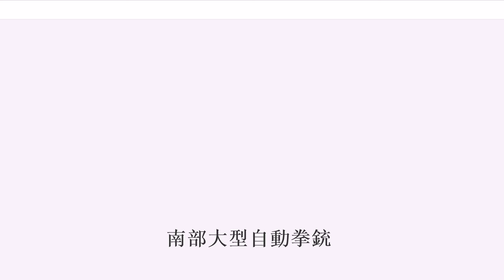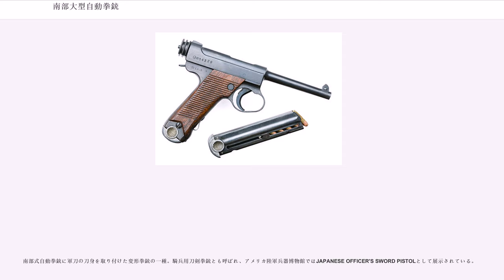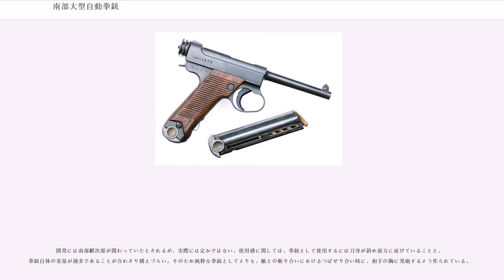南部大型自動拳銃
南部式大型自動拳銃（なんぶしきおおがたじどうけんじゅう）は、1902年（明治35年）に南部麒次郎によって開発された日本初の自動拳銃であり、南部大拳と略して呼ばれる。

海軍が陸式拳銃という名称で採用したほか、改良を加えられたものが十四年式拳銃として陸軍に採用されている。

南部麒次郎が自動拳銃の開発を始めたのは、欧州で各種の自動拳銃が開発されはじめた19世紀末であり、南部式自動拳銃の製作に成功したのは義和団の乱直後の1902年（明治35年）とかなり早い時期にあたる。1904年（明治37年）に東京砲兵工廠での生産準備が整のい、同年の日露戦争に於いて早くも実戦使用された記録が残されている
。その後二十六年式拳銃を更新する拳銃として南部式自動拳銃乙型が検討され、1908年（明治41年）の1月22日から2月5日の間に“四一式自動拳銃”と仮称して陸軍技術審査部主体でテストされたが、予算の関係上早急な装備更新はすべきでないとして採用には至らなかった。補助火器である本銃の更新は見送られ、陸軍将校に小口販売されたほか、明治末期からは泰平組合などを通じて中国やタイなど海外へ輸出
され、軍人以外の官吏にも支給

されていた。

1919年（大正8年）には、陸軍内で南部式自動拳銃500挺を京漢線従業員へ供給するための製作外注計画が立てられ
、1920年（大正9年）には、南部式自動拳銃 大型・小型各5挺が制式検討のため陸軍技術本部へ送られている。
1921年（大正10年）には、東京瓦斯電気工業株式会社より南部麒次郎（当時は少将）を南部式自動拳銃および三年式重機関銃製造のため顧問として招請したいとの依頼がなされ、南部麒次郎本人が田中義一陸軍大臣宛てに許可を願い出ている。
1925年（大正14年）には中国の軍閥である孫岳より南部式自動拳銃（大型）の弾薬20〜30万発の購入打診があったものの、在庫が足りず2,000発しか引き渡せない旨の記録が残されている。
また、南部式自動拳銃（小型）は1913年（大正2年）には東京砲兵工廠で製造された同弾薬11万発が軍へ納品された記録が残り

、第一次大戦時の青島出兵時には、青島守備軍より陸軍省宛に南部式自動拳銃（小型）の実包備蓄許可願いが提出されており、守備軍内に若干数の南部式自動拳銃が存在していた事が判明

しているほか、大型と同様に輸出もされている

1924年（大正13年）に大型（乙）が海軍陸戦隊に採用され、陸式拳銃という名で約10,000挺が納入され、1925年（大正14年）に陸軍が名古屋造兵廠で大型（乙）に改良を加えたものを試作し、これが十四年式拳銃として採用された。

1938年（昭和13年）にも南部式自動拳銃（小型）が現用兵器として部隊へ支給された記録

が残されているほか、陸軍大学校の成績優秀者に対する恩賜品として下付されたとされる。

十四年式拳銃に米兵が付けた“"Japanese Luger"”の呼び名から、南部式拳銃全般をシルエットの似たルガーP08のコピーとみなす誤解が存在するが、南部式自動拳銃およびその派生品の内部機構はいずれもルガーとは全く異なっており、当時最も完成度が高かったモーゼル軍用拳銃のプロップ・アップ機構をアレンジしたデザインとなっている。

南部式自動拳銃は、大型（甲）、大型（乙）、小型の3種類が製造され、使用実包は大型が8mm南部弾、小型が7mm南部弾だった
装弾数は大型8発・小型7発であり、共通してストライカー（撃針）による発火機構を持ち、銃把前面にあるグリップ・セーフティを唯一の安全装置としている。

大型（甲）はグリップ後端にストック（銃嚢・ホルスターを兼ねる）を取り付けて銃床として利用できる（参照）。
製造は東京造兵廠、小倉造兵廠、東京瓦斯電気工業株式会社などで行われているが、その製造数については諸説があり特定されていない。

本銃は生産数が少ない上に、多くが中国の戦地へ輸出されたため現存数が少なく、海外のガンコレクターに人気のある一品であり、大型甲がグランパ南部、大型乙がパパ南部、小型がベビー南部と呼ばれ、装具やオリジナル実包も希少価値が高い。
特に製造数が少ない小型は米国拳銃市場でも稀少品とされ極めて高額で取引されている。（参照：ベビー南部の実射動画）

米国スタームルガー社のスタームルガーMkIはベビー南部にデザインが酷似しているが、社長のビル・ルガーは実際ベビー南部のファンでデザインのベースにしたことを認めている。（ただし構造は内...